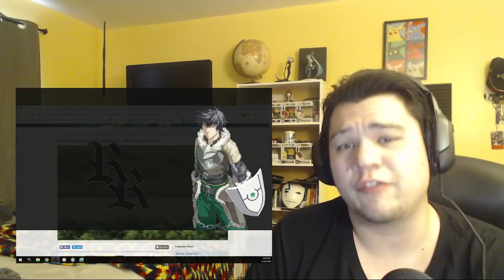The Rising of the Shield Hero Episode 20 Reaction!